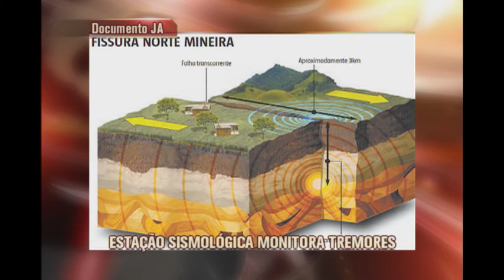Estação sismológica monitora tremores no Norte de Minas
Um equipamento instalado num Parque Estadual em Montes Claros vai monitorar em tempo real os tremores de terra em todo o Norte de Minas. Nos últimos anos, eles têm assustado a população.